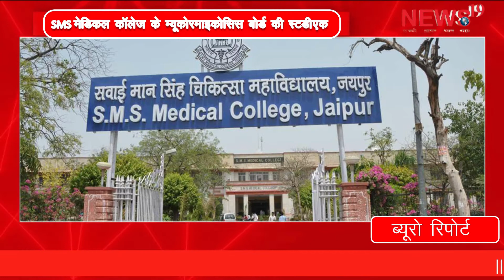खबरे फटाफट अंदाज में Instant news In style